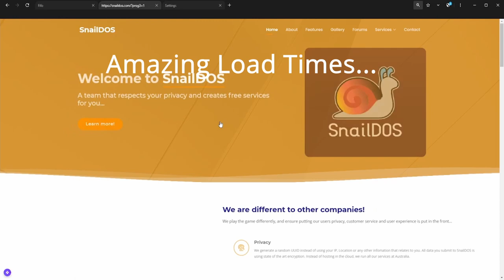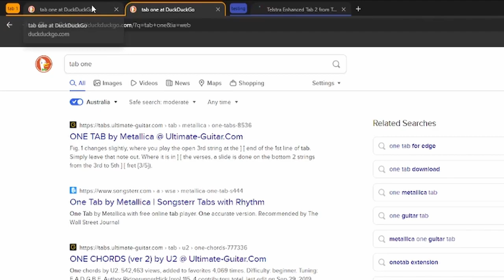Fifo Browser Trailer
Fifo Browser is a new open source browser, it's a fork of Wexond v1 (Currently stopped development).
Fifo is ran by SnailDOS and we ensure as many updates as possible.
SnailDOS